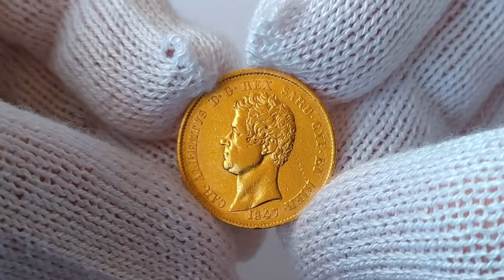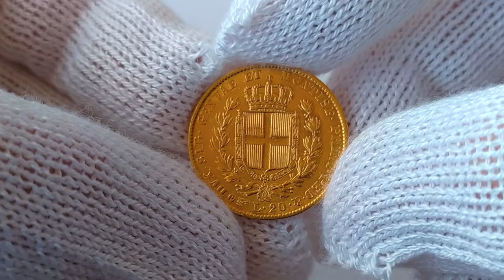1847 Sardinian 20 Lire Gold Coin Carlo Alberto marengo oro da investimento investire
1847 Sardinian 20 Lire Gold Coin Carlo Alberto marengo - Bullion monete in oro da investimento - investire in oro.

Gruppo facebook "Gold & Silver Italian Investors - lingotti e monete in oro ed argento" .